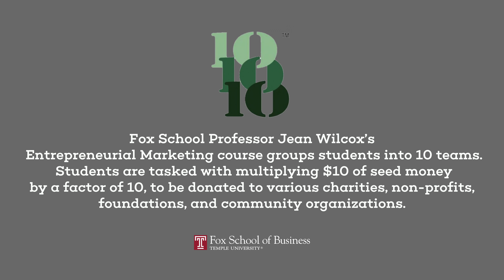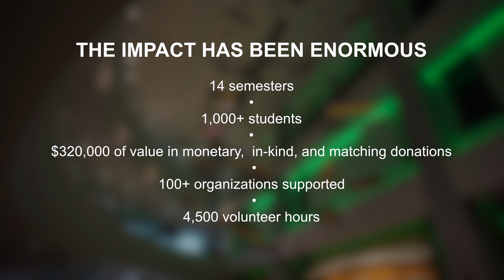Entrepreneurial Marketing: 10 10 10